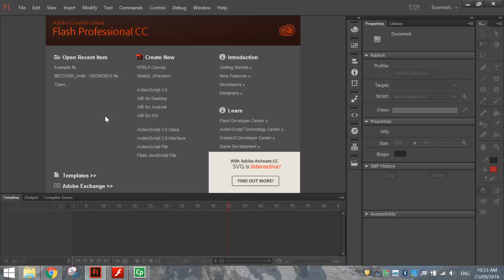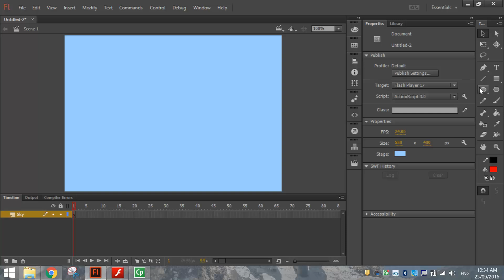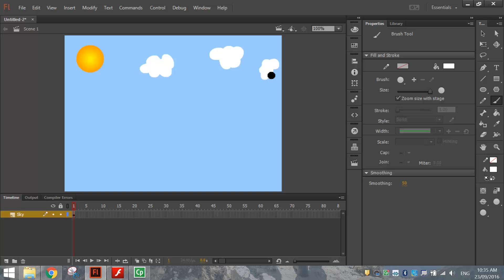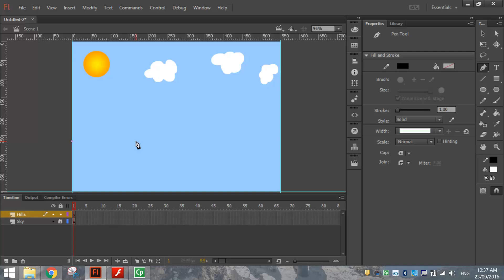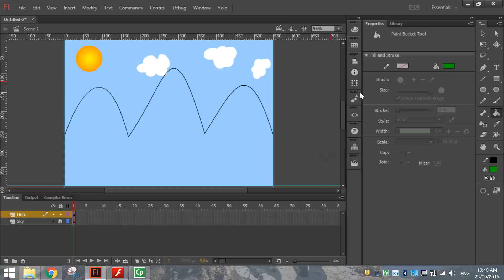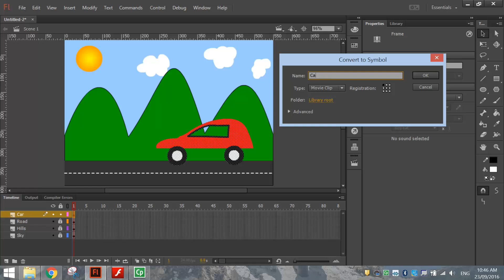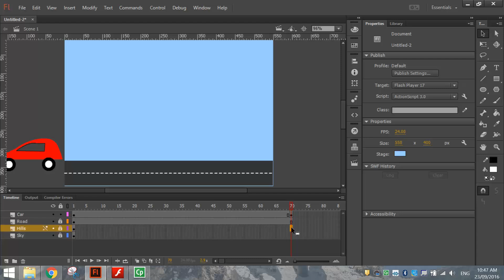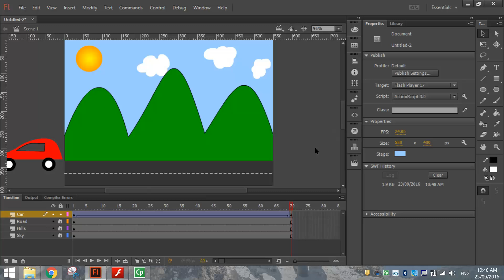Classic Tween Tutorial in Adobe Animate/Flash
Learn how to make a car drive across the page in Adobe Animate/Flash using a Classic Tween.

⭐ Kite is a free AI-powered coding assistant that will help you code faster and smarter. The Kite plugin integrates with all the top editors and IDEs to give you smart completions and documentation while you’re typing. I've been using Kite for 6 months and I love it!